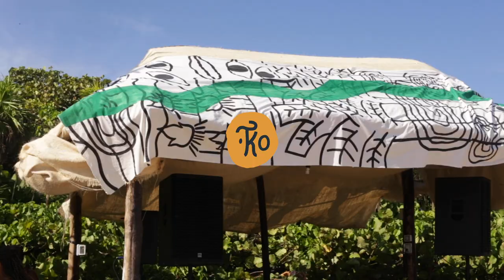TEKIO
Tekio was a lovely project on the beach, we had an incredible experience coming up with a more down to earth community music spot, and the booth we built we will never forget